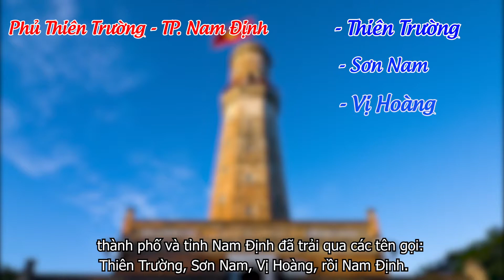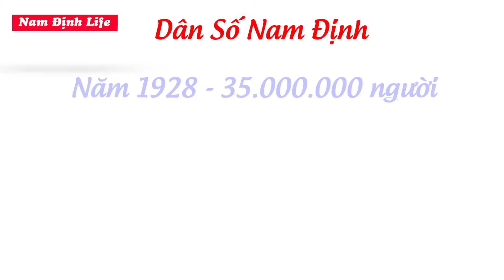Thành phố Nam Định 100 tuổi (P1): Hình thành trong thời chiến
NamĐịnhLife làm phim về lịch sử Nam Định 100 năm qua với hy vọng cung cấp những tư liệu hữu ích để bạn hiểu thêm về lịch sử hình thành tỉnh nhà.